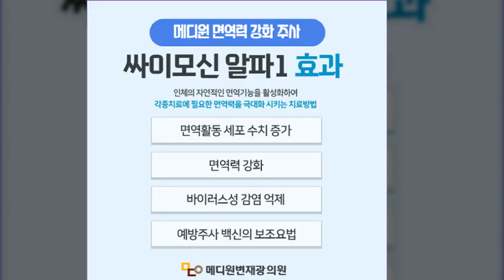암환자 면역력 저하 증상 극복하는 방법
📌성남 메디원의원의 싸이모신알파원 1회 가격은 4만원입니다.

🔍 ​​성남시 수정구 산성대로 213 웅지빌딩 3.4층
🔍 8호선 수진역 4번출구에서 직진